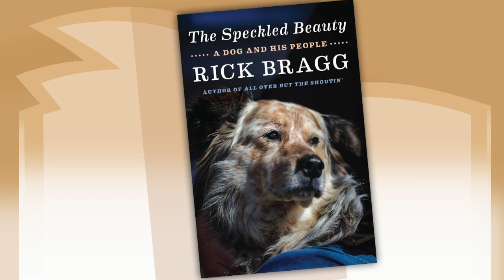Rick Bragg | Between the Covers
Between the Covers welcomes Rick Bragg, author of "The Speckled Beauty." This book follows Speck, a mischievous Australian Shepherd mix, that enters Rick’s life during his battle with non-Hodgkin’s lymphoma. Speck brings joy not only to Rick, but also to his mother and brother Sam who is diagnosed with pancreatic cancer.